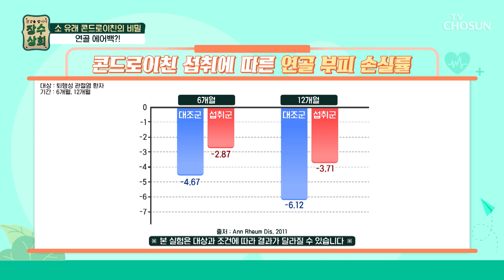▶콘드로이친◀ 연골 손상을 줄여 연골 두께 유지😆 TV CHOSUN 231108 방송 | [장수상회] 59회 | TV조선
연골 세포 사멸 물질을 줄여 연골 손상 감소에 도움 주는 ‘콘드로이친’